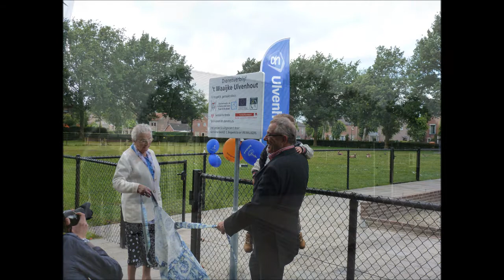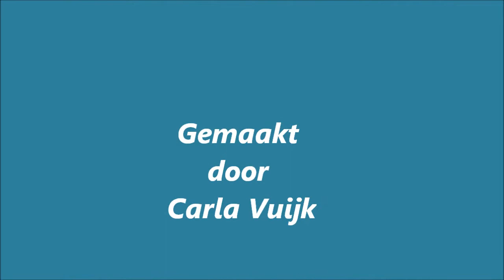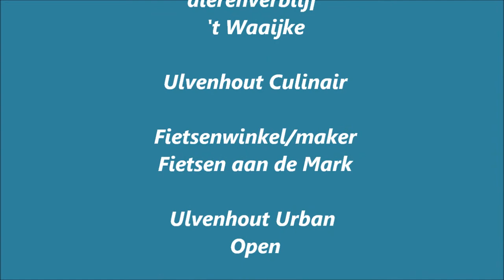Bedrijvendag Dorpsraad Ulvenhout 23.06.2012.wmv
De Dorpsraad Ulvenhout heeft ieder jaar een bedrijvendag, dan bezoeken we een aantal bedrijven in ons dorp. Dit jaar 2012 hebben we een bezoek gebracht aan de opening van dierenverblijf 't Waaijke, naar evenement Ulvenhout Culinair, de nieuwe fietsenwinkel/maker Fietsen aan de Mark en evenement Ulvenhout Urban Open. De weergoden hebben ons dit jaar toegelachen, het was een prachtige dag.